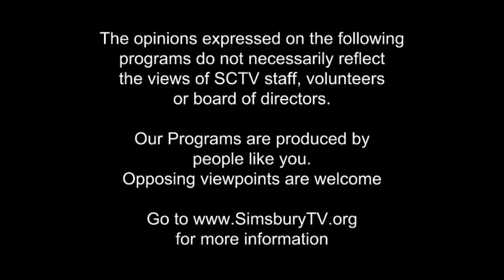Meet the Candidates 2017: Tom Frank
Democratic Candidate for Board of Education